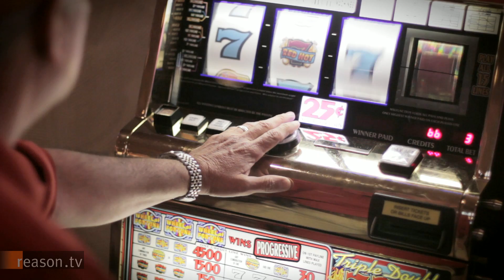What We Saw at FreedomFest 2011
FreedomFest is the biggest annual conference for libertarians, held in July in Las Vegas. About 2,000 believers in free minds and free markets came out to see featured speakers such as Sen. Rand Paul (R-Ky.), former New Mexico governor and Republican presidential hopeful Gary Johnson, Whole Foods co-founder John Mackey, Fox Business' Judge Andrew Napolitano, PayPal founder Peter Thiel, and many more.

This year's conference also featured Reason Day, a lineup of presentations from David Nott, Nick Gillespie, Matt Welch, Lisa Snell, Anthony Randazzo, Harris Kenny, Adam Summers, and others affiliated with Reason Foundation, the nonprofit that publishes this website.

In coming weeks, Reason.tv will have loads of content from the event, including interviews with Fox News Channel commentator Juan Williams, political consultant Dick Morris, author George Gilder, investment guru and radio host Peter Schiff, the Cato Institute's David Boaz, and many more.

"What We Saw at FreedomFest 2011" was produced by Jim Epstein and Zach Weissmueller.